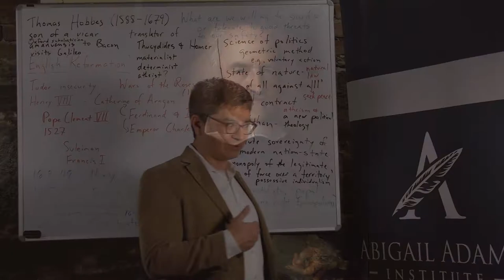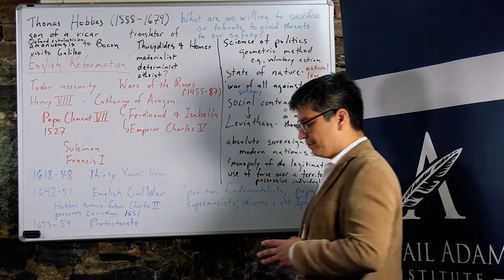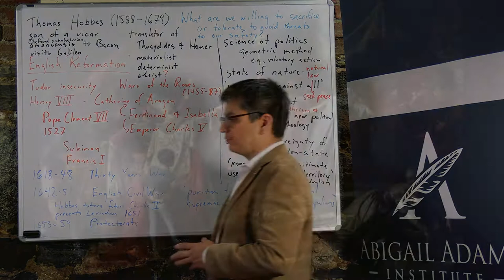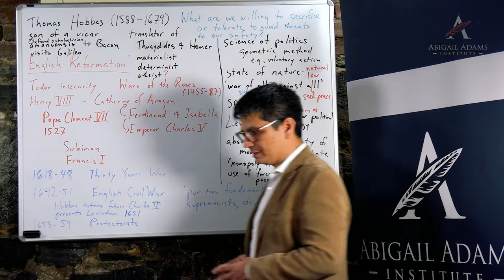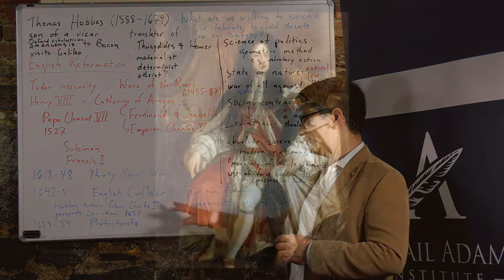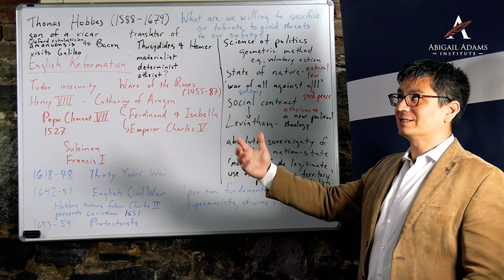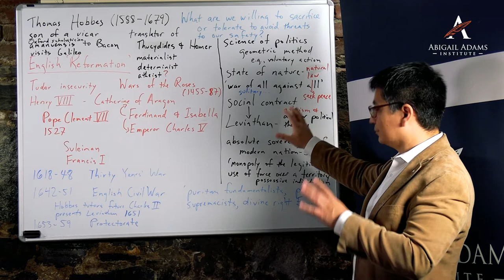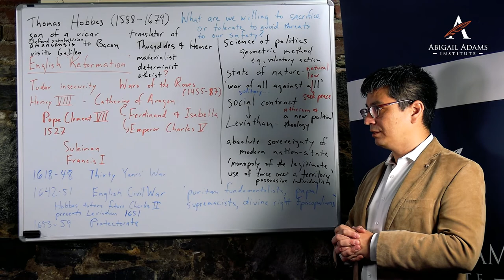The Great Conversation: Thomas Hobbes' Leviathan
In The Great Conversation, we ask perhaps the most urgent question of all: “How should we live?” This week we introduce Thomas Hobbes' Leviathan.

The Great Conversation meets on Wednesday evenings in person at AAI in Harvard Square. Visit us online to RSVP and add your voice to the Conversation